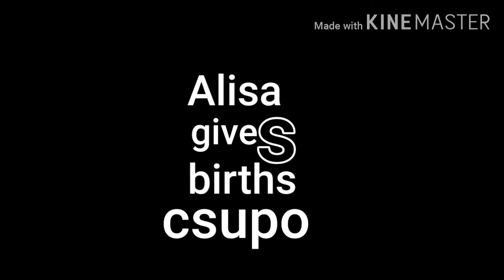Alisa gives births from csupo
Make effects
And